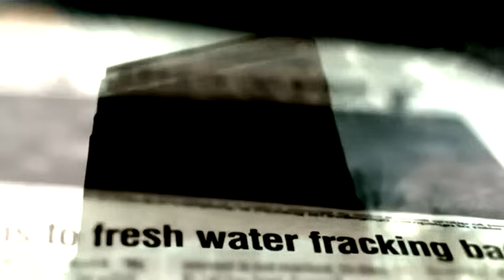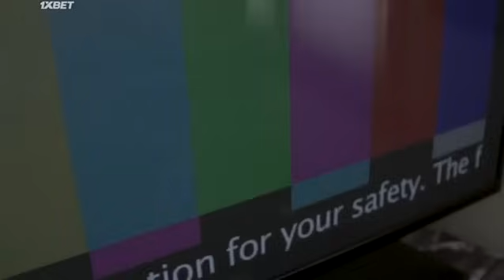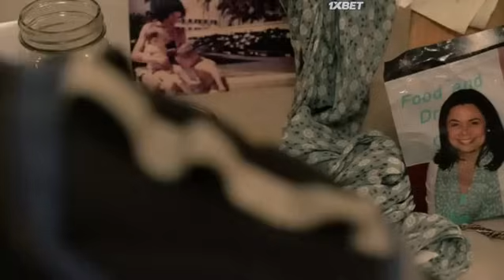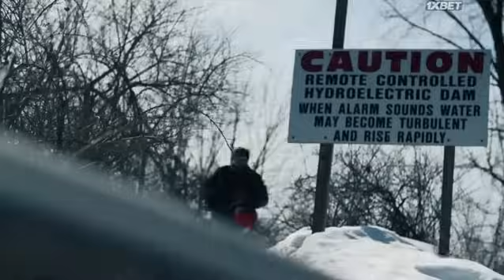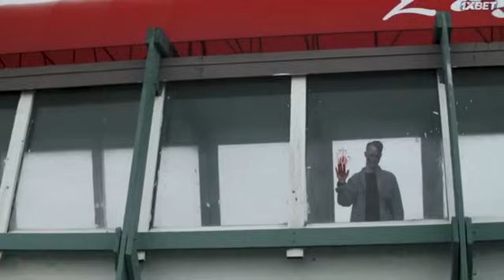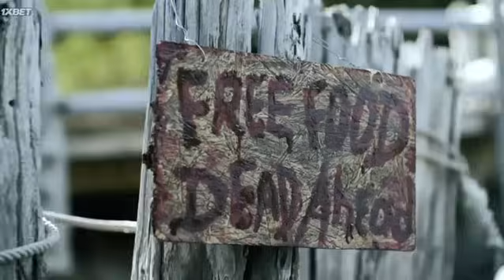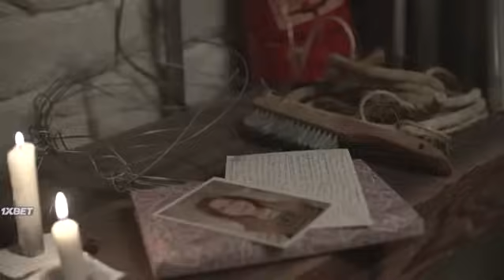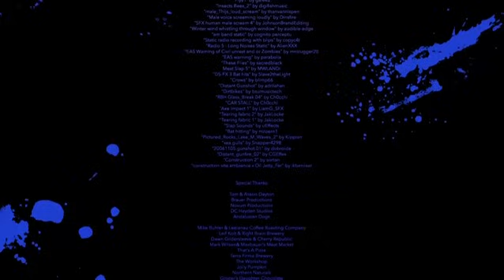ЗОМБИ ФИЛЬМ УЖАСОВ: ОТТЕПЕЛЬ МЕРТВЕЦОВ АПОКАЛИПСИС СНЕГ СОШЁЛ И ВЫЛЕЗЛИ ПОДСНЕЖНИКИ ))))